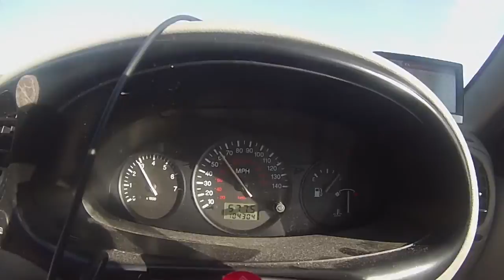Sea Sessions 2014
Roadtrip to Sea Sessions 2014 to play in the inaugural beach Ultimate tournament. 6 hours drive for 3 hours of frisbee? Worth it.